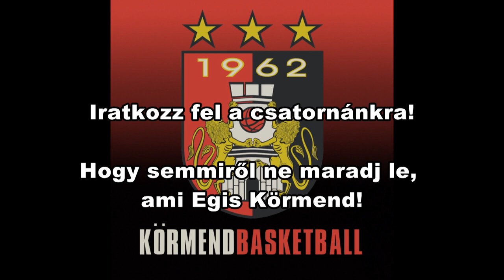Durázi Krisztofer gondolatai a Kataja Basket elleni mérkőzés előtt